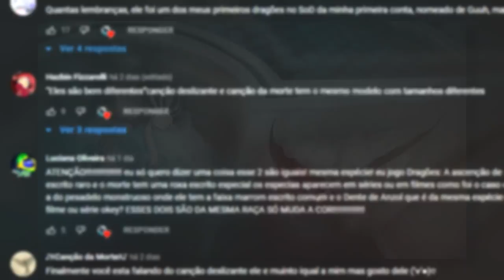Dragons: The Nine Realms | Novo TRAILER e Dragões LENDÁRIOS!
Sobre o Vídeo:
No vídeo de hoje eu falei sobre as novidades da série Dragões: Os Nove Reinos, o mais novo spin-off de Como Treinar o seu Dragão.

➧ Música
Travel music background